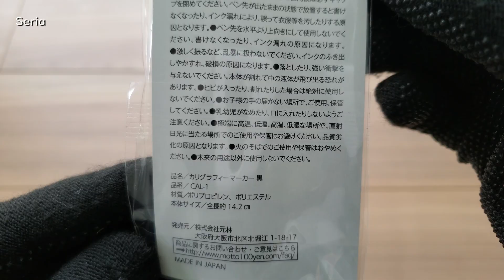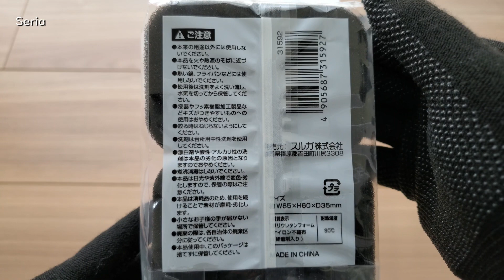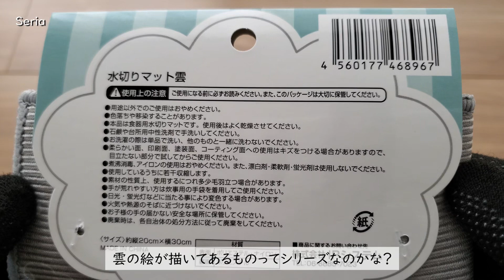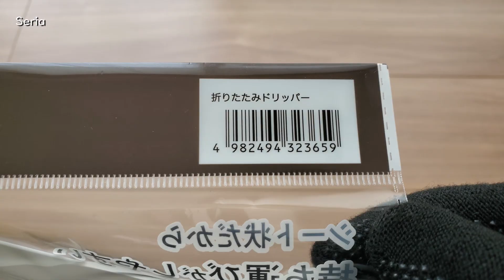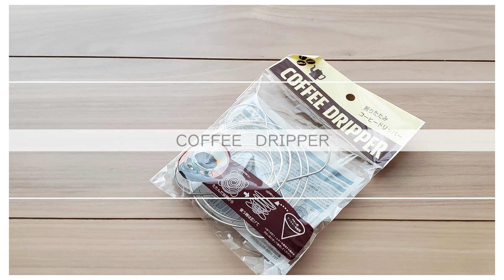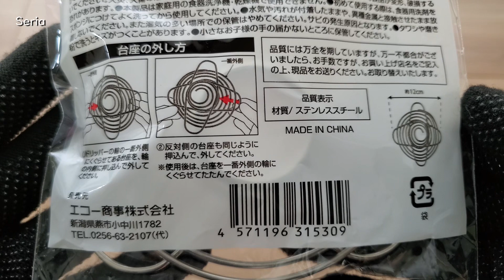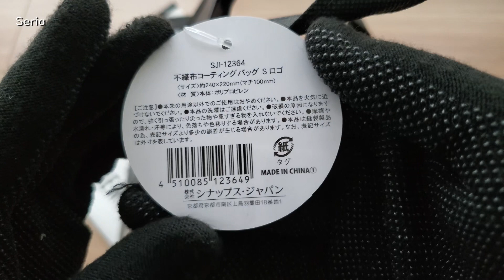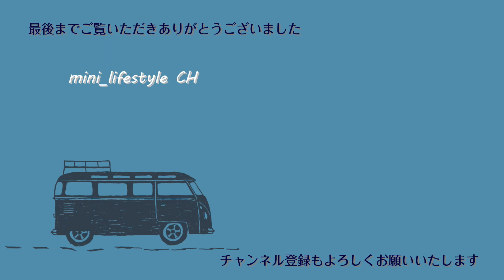【100均】セリアの商品をまだまだたくさん紹介します。小さなスポンジやモノトーンバッグなど新商品もご紹介します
またまたモノトーン商品をたくさん買って編集が追い付かないくらい紹介したい商品がたくさんあります
まだ1部なんですがどんどん紹介していきます

--画像を使用させていただいてます--
BEIZ images

Photo by Leighann Blackwood on Unsplash
Photo by Giannis Skarlatos on Unsplash
Photo by The Lucky Neko on Unsplash
Photo by Ramiro Mendes on Unsplash
Photo by Lukas Blazek on Unsplash
Photo by Lauren Mancke on Unsplash
Photo by Sarah Dorweiler on Unsplash
Photo by Salome Alexa on Unsplash
Photo by NordWood Themes on Unsplash
Photo by Jean-Philippe Delberghe on Unsplash
Photo by Samantha Gades on Unsplash